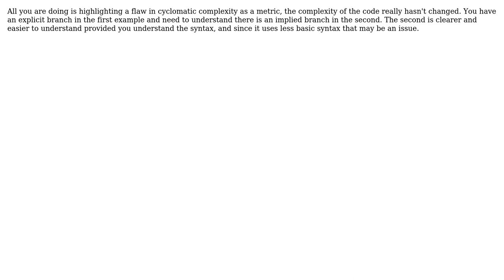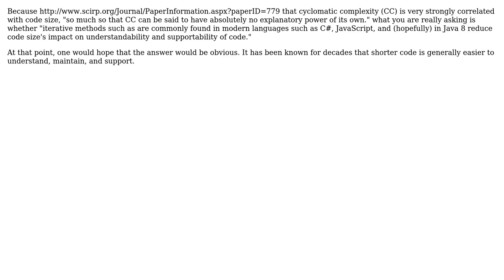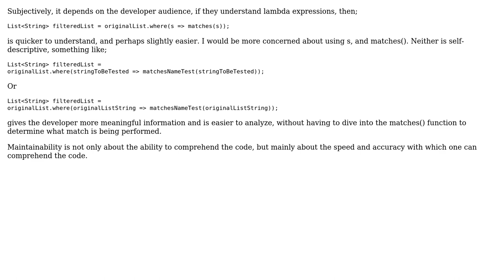Do iterative methods reduce cyclomatic complexity and improve supportability? (6 Solutions!!)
Do iterative methods reduce cyclomatic complexity and improve supportability?

With thanks & praise to God, and with thanks to the many people who have made this project possible! | Content (except music & images) licensed under CC BY-SA | Music | Images & others | With thanks to user Ryathal user John R. Strohm user C. Ross user Clement Herreman user Caleb user Arseni Mourzenko user Andrew Gray user AceCTO and the Stack Exchange Network Trademarks are property of their respective owners. You are responsible for your own actions.